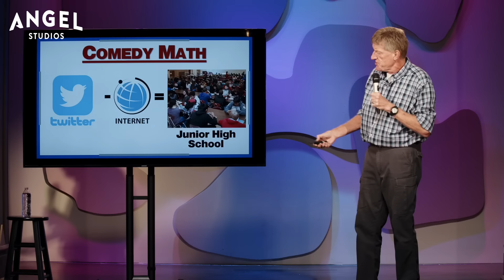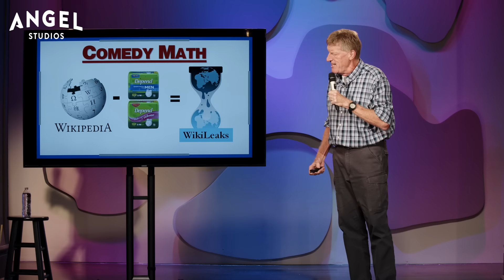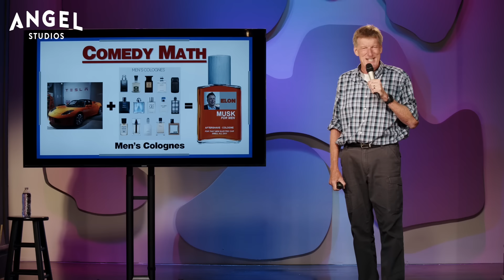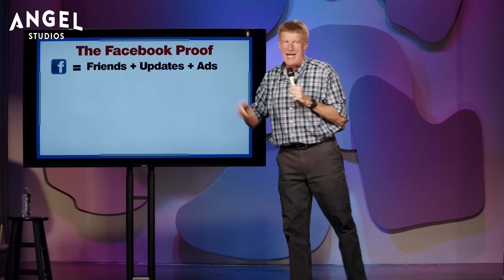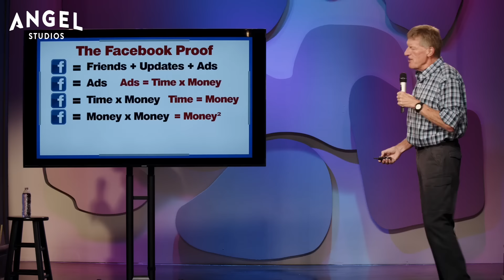How To Make Math Entertaining For Everyone. Don McMillan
Don McMillan has figured out how to make math entertaining for everyone in this clip from his second Dry Bar Comedy special. In this clip Don talks about comedy math, and how math can be entertaining for everyone and hopefully convince more people to be engineers. Whether you're someone who loves math, or you're just someone looking for a good laugh, this clip from Don McMillan is sure to have you laughing from start to finish.

If you enjoyed this clip from Don McMillan, be sure to check out the links below for even more Dry Bar comedians you might enjoy!